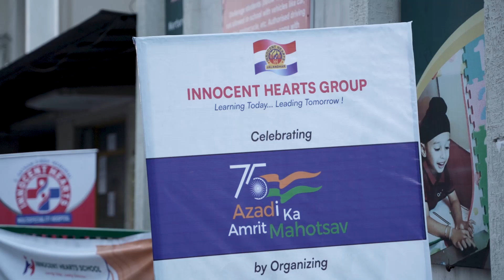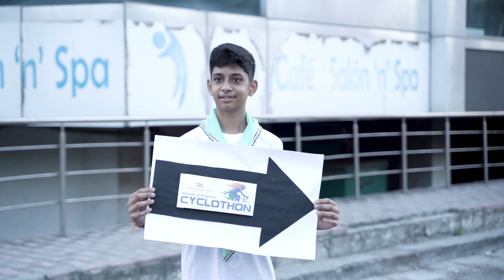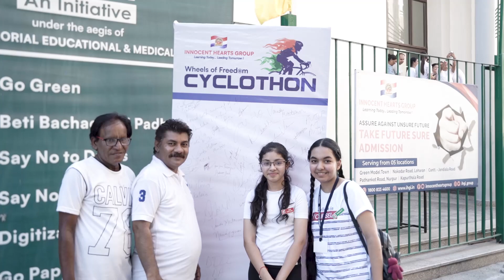CYCLOTHON - WHEELS OF FREEDOM | INNOCENT HEARTS